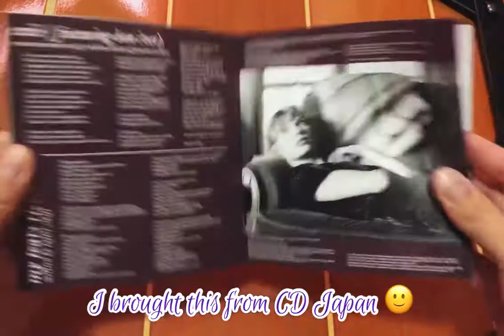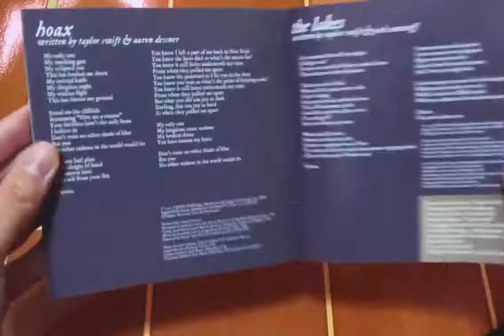Kaila’s unboxing: folklore by Taylor Swift (Limited Edition: Japanese version)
Hi guys! 🙂

Here’s a quick video of what the folklore album from Japan looks like (it’s limited edition) 💖

It has 2 discs as explained in the video:
1 - the disc that contains all tracks from folklore + the lakes
2 - the DVD that contains the “cardigan” MV and all the lyrics videos from Taylor’s YouTube channel

You can buy it officially from CD Japan 🥰

P.S: I haven’t watched the DVD yet 😂

I’m still waiting for the rest of my deluxe albums, the cassette tape, and the signed album from Taylor herself 👀